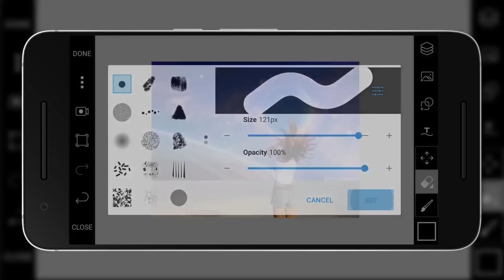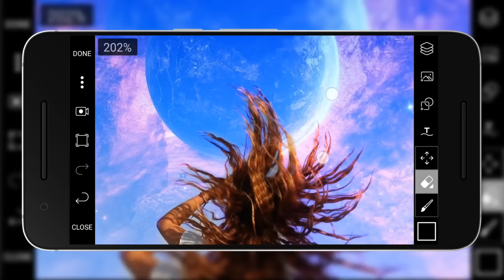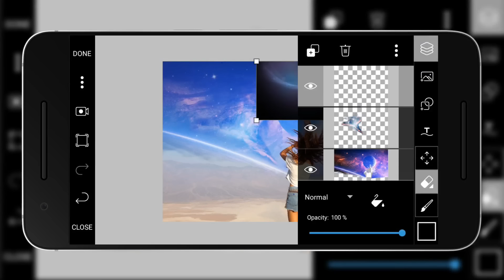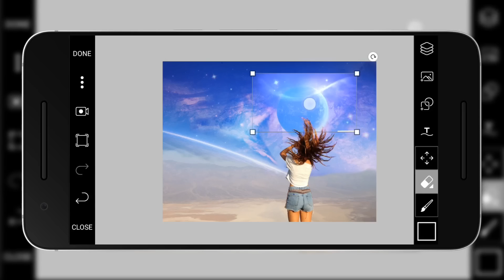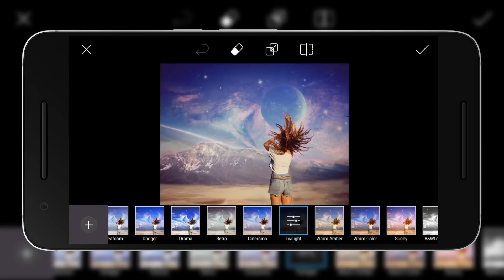PicsArt photo manipulation I Amazing photo editing tutorial!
Many more Picsart tutorial are available on my channel...don't forgot to check out.ʕ•ᴥ•ʔ

Music licence- Instrumental produced by Chuki.

Umang